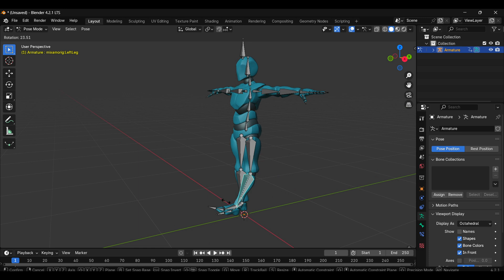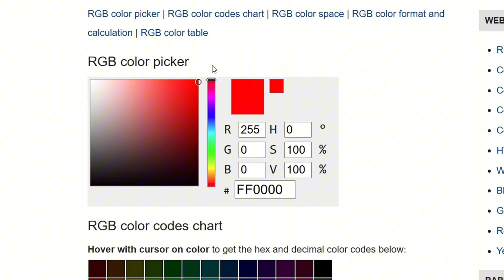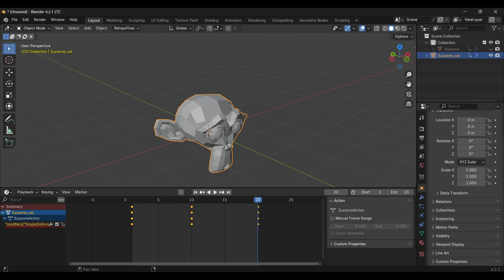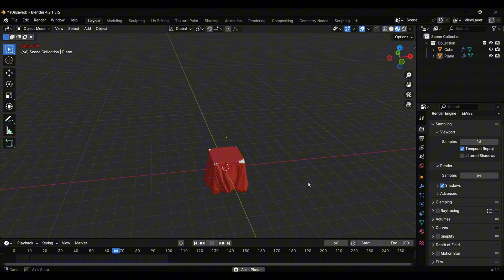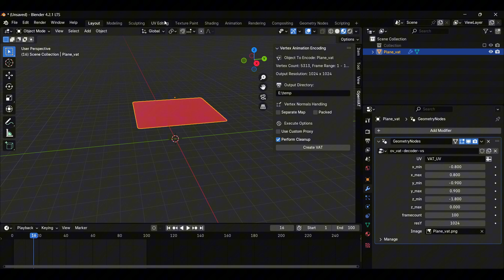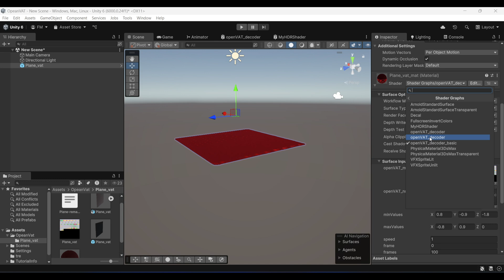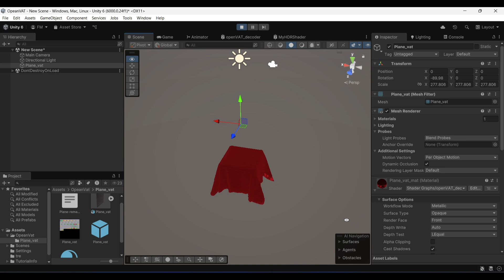Game-Changing Animation Trick: Vertex Animation Textures Explained!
Discover the power of Vertex Animation Texture (VAT) for bringing realistic non-humanoid animations—like cloth, liquids, or paper—into game engines like Unity! In this tutorial, I’ll show you how to bake physics-based animations from Blender using the free Open VAT addon and integrate them into Unity using custom shaders.

Timeline
0:00 - Why Non-Humanoid Animations are Challenging
0:21 - What is Vertex Animation Texture (VAT)?
0:44 - Baking Vertex Positions into Textures
1:37 - Bounding Box Technique for Optimization
3:37 - Blender Setup with Open VAT Addon
4:47 - Unity Setup: Import & Shader Configuration
5:57 - Final Demo in Unity